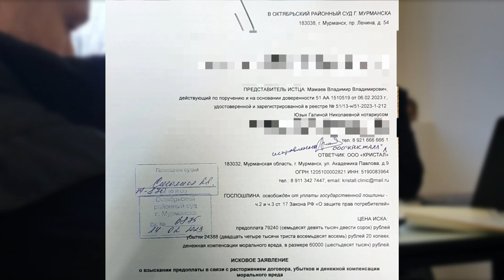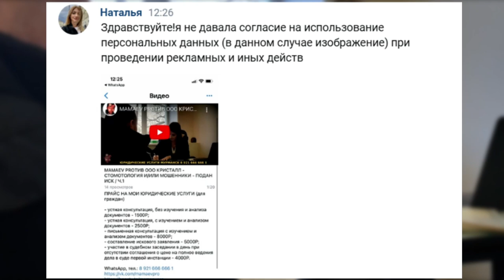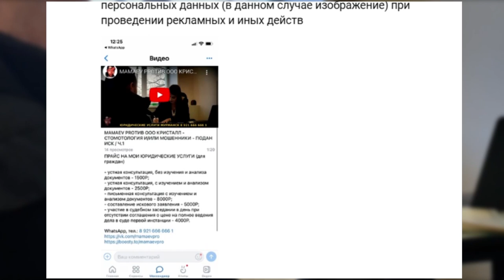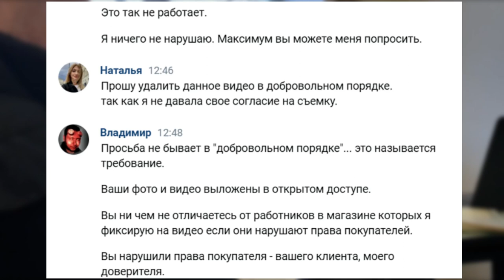MAMAEV PROТИВ СТАМОТОЛОГИИ КристАЛЛ / БАРЫГИ НАПАДАЮТ И ТРЕБУЮТ УДАЛИТЬ ВИДЕОРОЛИК / Ч.2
ПРАЙС НА МОИ ЮРИДИЧЕСКИЕ УСЛУГИ (для граждан)

- устная консультация, без изучения и анализа документов - 1500Р;
- устная консультация, с изучением и анализом документов - 2500Р;
- письменная консультация с изучением и анализом документов - 8000Р;
- составление искового заявления - 5000Р;
- участие в судебном заседании в день при отсутствии соглашения о цене на полное ведения дела в суде первой инстанции - 4000Р.

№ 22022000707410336